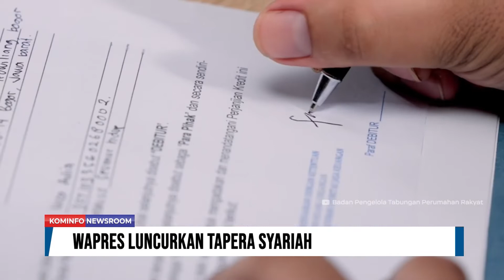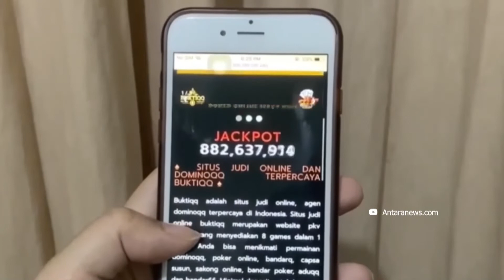Presiden Minta Mafia Tanah “Digebuk” | Kominfo Newsroom 1/3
1. Presiden Minta Mafia Tanah “Digebuk”

2. Presiden Harap Tarif Masuk TMII Terjangkau

3. Wapres Luncurkan Tapera Syariah

4. Wapres Dukung Polri Berantas Judi Online

Selamat Menyaksikan!
Salam Sehat!
GPR TV bisa diakses melalui:
1. C Band Telkom-4 Merah Putih | 4022/V/32727
2. KU Band Ninmedia Asiasat-9 | 12655/V/45000